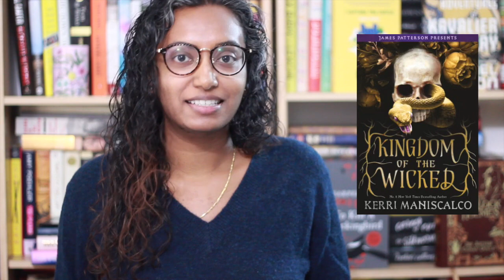New Release Tuesday: October 27, 2020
End October with some of these great books coming out today.

Books Mentioned
Memorial by Bryan Washington
Fortune Favors the Dead by Stephen Spotswood
The Cold Millions by Jess Walter
The Regal Lemon Tree by Juan José Saer, translated by Sergio Waisman
Kingdom of the Wicked by Kerri Maniscalco